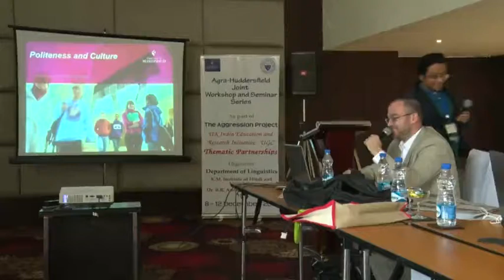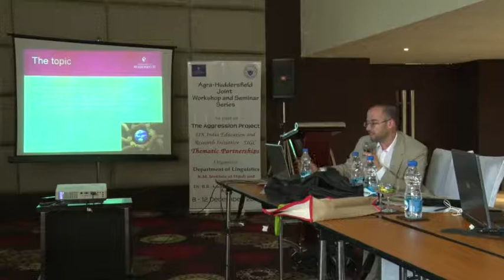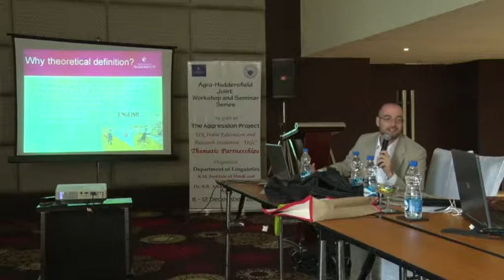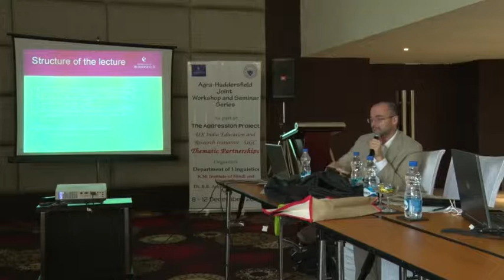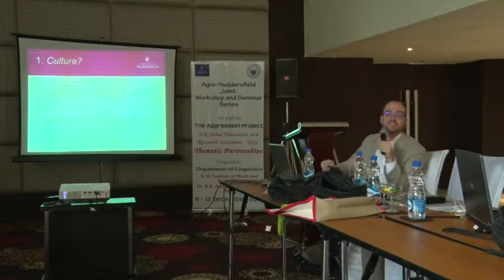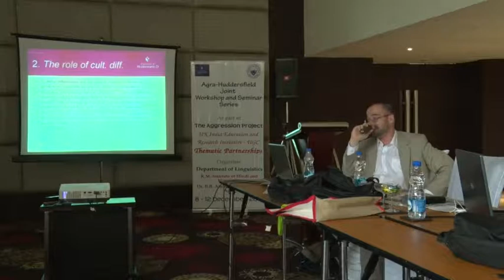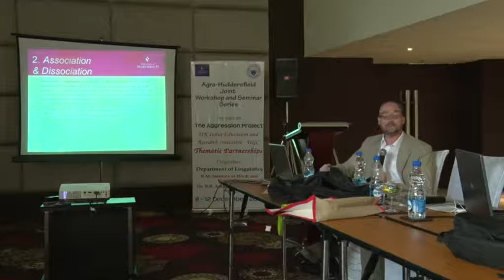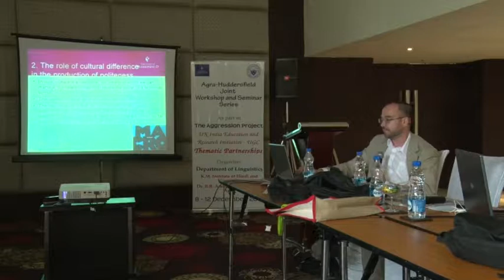Politeness and Culture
Prof. Daniel Kadar's (Centre for Intercultural Politeness Research, University of Huddersfield, UK) third lecture during the Workshop on (Im)politeness, Aggression and Conflict in Language, organised at Department of Linguistics, Dr. B.R. Ambedkar University from 10 - 11 December, 2015 as part of Agra-Huddersfield Joint Workshop and Seminar Series under The Aggression Project, funded by UGC-UKIERI Thematic Partnership.